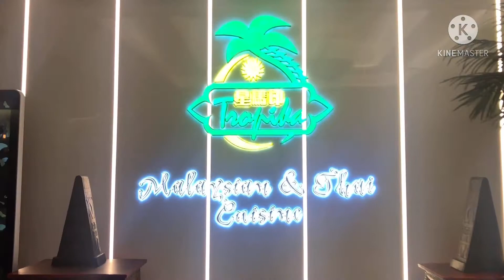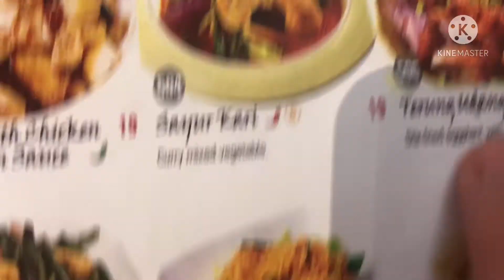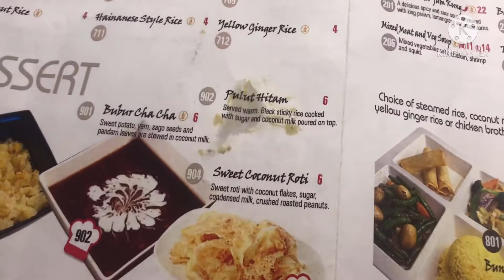DINNER AT TROPIKA MALAYSIAN & THAI CUISINE | VERY TASTY ASIAN RESTAURANT | COME EAT WITH US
Thank you to my awesome member, Kuya @benjielindoofficial7529 for your treat! Congratulations for being Monetized;)

Cheers,
Lee Rhey Vlogs